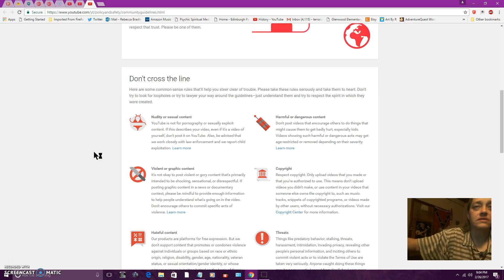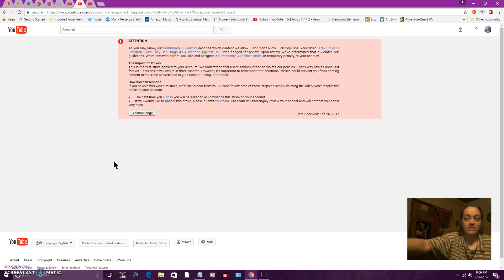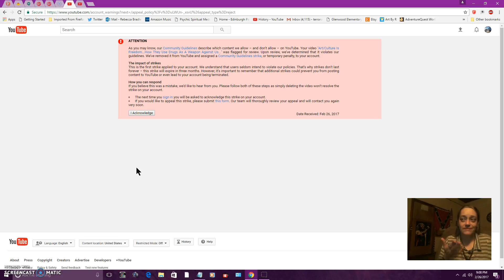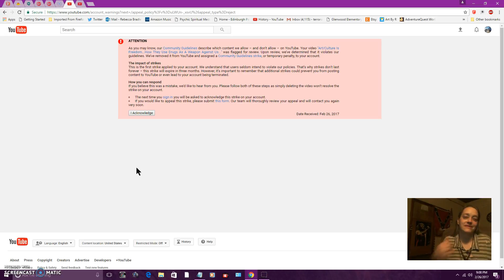Was It Something I Said? Community Guidlines Strike!?!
Will be on back-up channel for the time being.